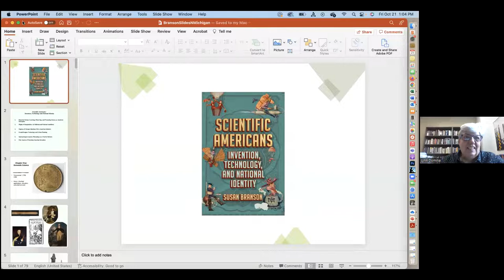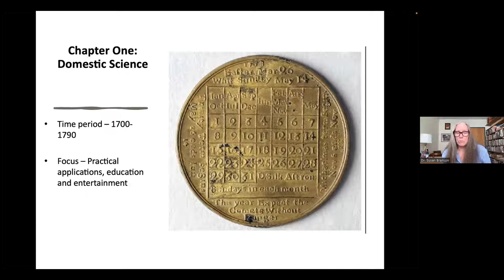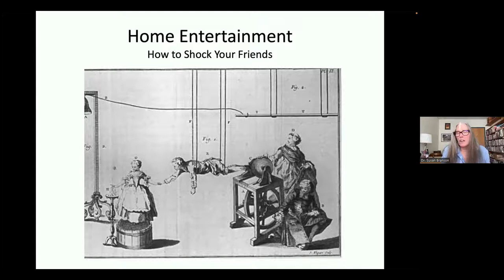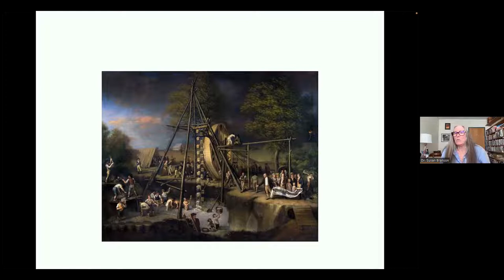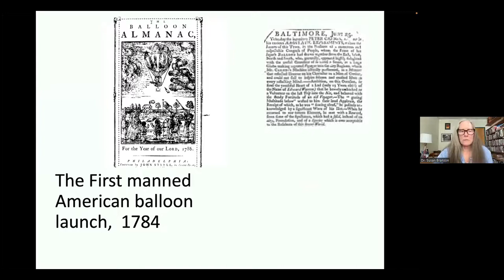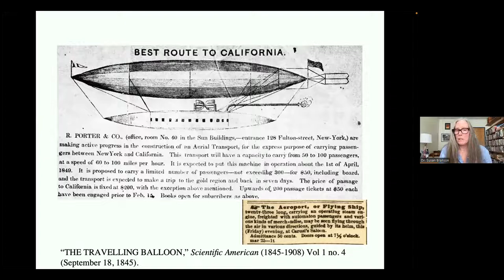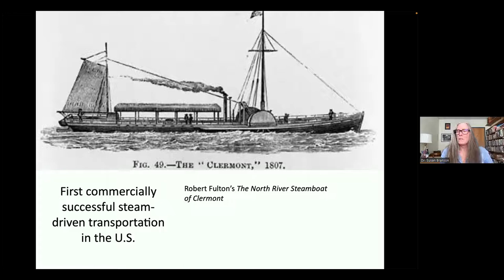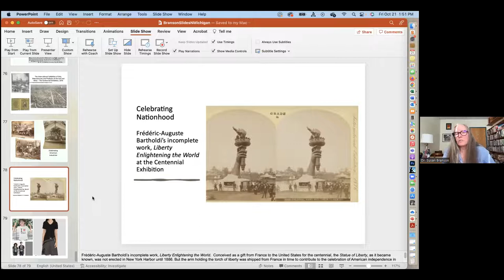Let's Talk books at NMU Dr Susan Branson 10 21 22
Dr. Susan Branson of Syracuse University discusses her recent book, Scientific Americans: Invention, Technology, and National Identity, with Dr. Lynn Domina from Northern Michigan University.